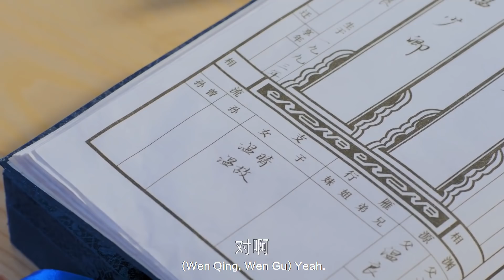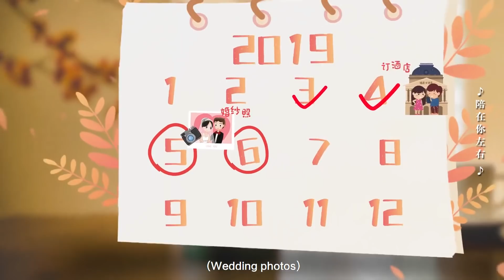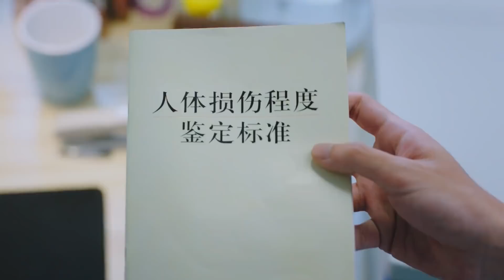【操作太绝】调戏女友太快乐！腹黑医生花式撩妻，一番骚操作被三堂批斗，还没结婚孩子名都起好了！| 我的小确幸 My Little Happiness 💕 中国电视剧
⭐ 我的小确幸 My Little Happiness#霸宠恋剧社#中国电视剧#ChineseDrama
视频来源于电视剧《我的小确幸 My Little Happiness》

剧情简介：丛容被妈妈安排去国外念经济学，定居国外是丛母对丛容的最终要求。但一心想当律师的丛容，却自学悄悄潜回国内考取证书，并瞒着妈妈回国就业。没想到实习期遇到的第一个难关就是温少卿。为了能够顺而度过实习期，丛容与温少卿“斗智斗荐”。命运的红绳将两人越绑越紧,温少卿不仅是丛容的房东，还是对门邻居。当一切真相大白，丛容才发觉自己早已爱上温少卿。